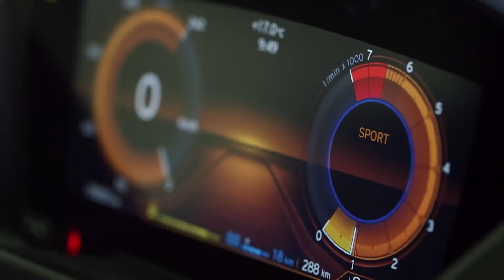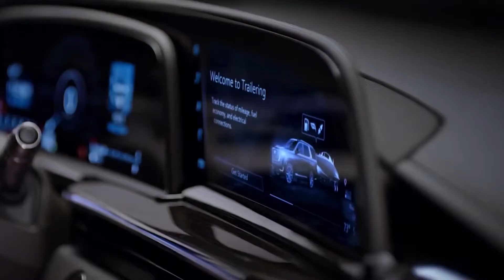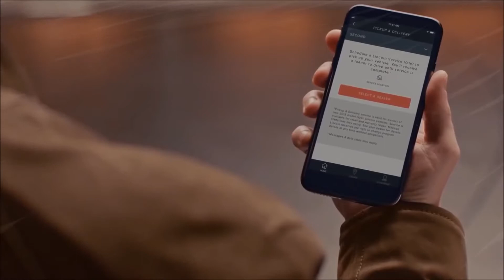Will Smiths 45 Million Car Collection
WELCOME BACK

Will Smith has quite the car collection, from luxury vehicles to classic cars. One of his favorites is his 1965 Ford Mustang, but he also has a rare Maybach 57S and tons of SUVS, from a roomy Cadillac Escalade to a Lincoln Navigator. Of course we can’t forget his BMW i8, Porsche Taycan, and a sleek Bently convertible he enjoys in sunny Los Angeles. In all, his personal collection of vehicles is worth $4.5 million, and that doesn't even include the Porsches, one-of-a-kind motorcycles and even a custom-made Audi that he’s driven in some of his hit films, from “Bad Boys For Life” to “I, Robot” and “I Am Legend.”

His cars feature everything from paparazzi proof windows to state-of-the-art sound systems and mobile hotspots you can use for up to 50 feet around the vehicle. He has sports cars and hybrids, and even one super basic car worth less than $40,000 that might surprise you. But not everything is basic, and one of his vehicles is actually a mansion on wheels. Nicknamed “The Heat”, the “Fresh Prince” star spent more than $2 million on a double-decker, luxury RV that he uses as a movie trailer while filming new projects. It features everything from a social lounge to a 30-seat screening room. The actor also has a Rolls-Royce Ghost and his wife, Jada Pinkett Smith, wasn’t too pleased when the $350,000 vehicle got scratched up by some photographers. Here’s a look inside Will Smith’s impressive car collection.

CHAPTERS:
00:00 Intro
00:33 Classic cars
01:49 Luxury vehicles
03:54 Going electric
05:30 SUVs
07:38 The unexpected, from an ultra-extravagant RV to a basic Ford
09:19 In the movies